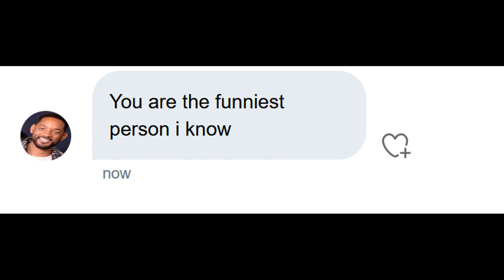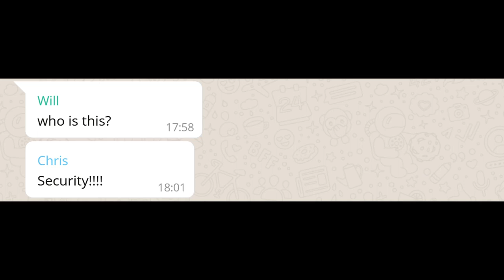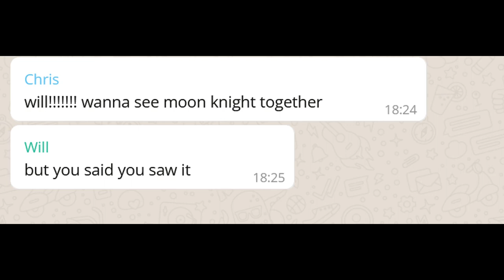When Will Twitted Chris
kgsqwufewkfswdkgvwekuhfdKJGFwekgfKHGFMJVCjgfajsgdWGSDKGFWJFCG,  yo!